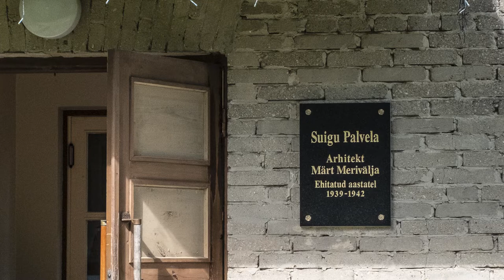EEKBKL Evangeeliumi Kristlaste Suigu Kogudus